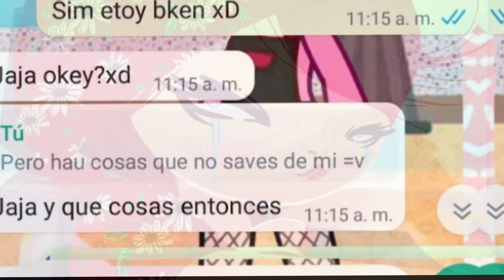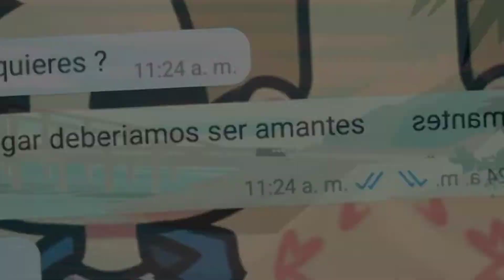QUIERO ARRUINAR NUESTRA AMISTAD ~FASTIDIANDO A MIS AMIGAS CON LETRA DE LA CANCIÓN~👌